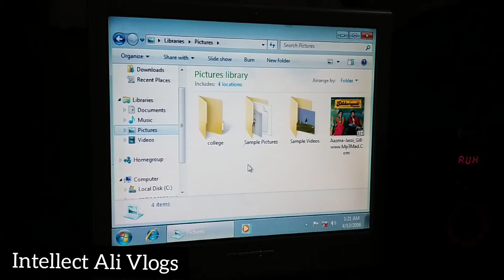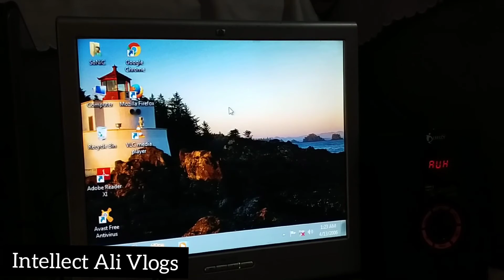How to change Computer wallpaper #39 #